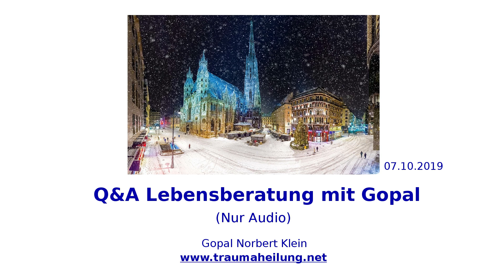Q&A Lebensberatung mit Gopal 07.10.2019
Mithelfen

Buch "Heilung von Beziehungen I"